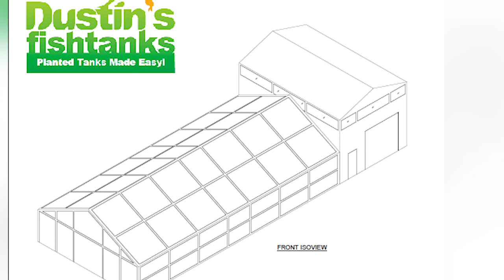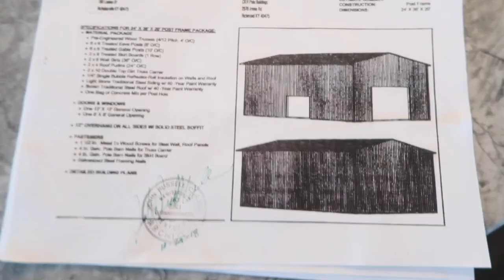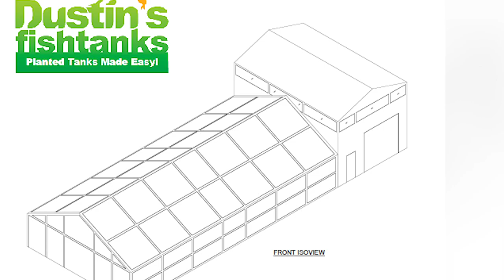GREENHOUSE SAGA: Where Is The Building Next To The GREENHOUSE?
GREENHOUSE SAGA: Where Is The Building Next To The GREENHOUSE? In today's video, I update you on the greenhouse saga. I discuss what is happening with the building that is supposed to be next to the greenhouse. They also add some of the paneling to the framing of the greenhouse. Enjoy ;)